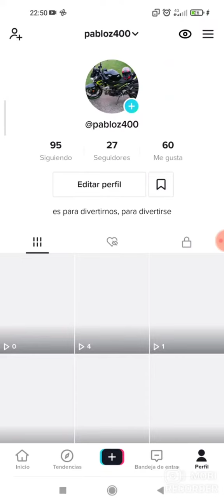página de tik tok pabloz400 sígueme para divertirse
página de tik Tok @pabloz400 es una página para divertirse y alegrarte